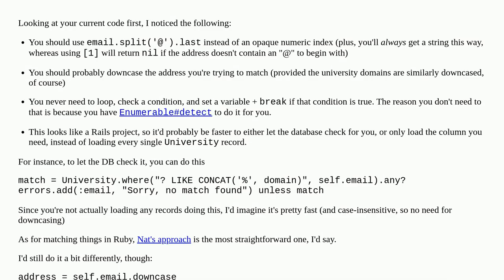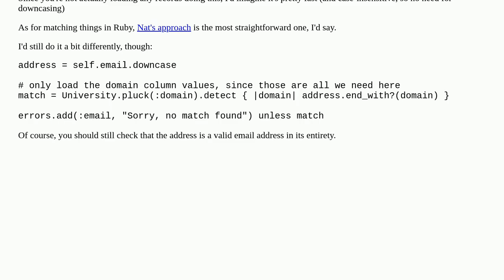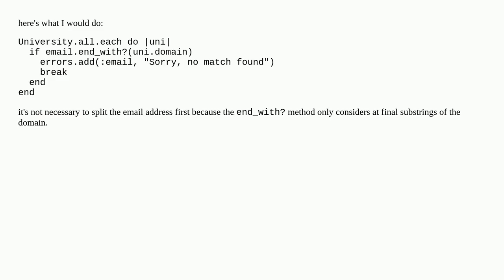Check if email address contains one of many domains from a table, ignoring the subdomain